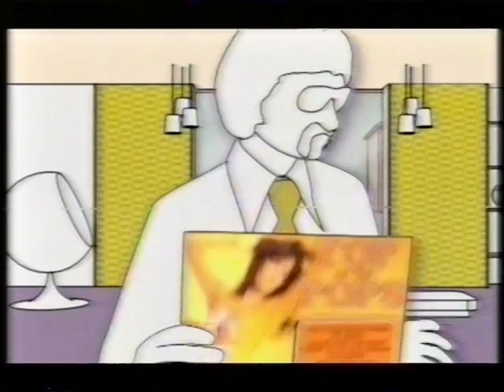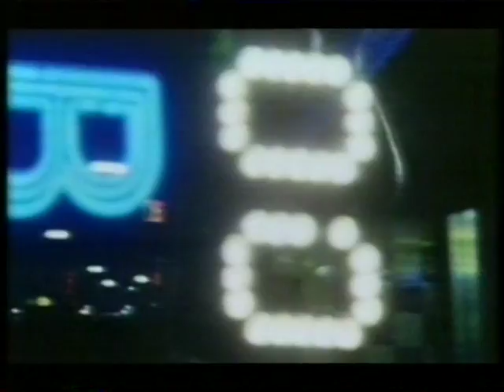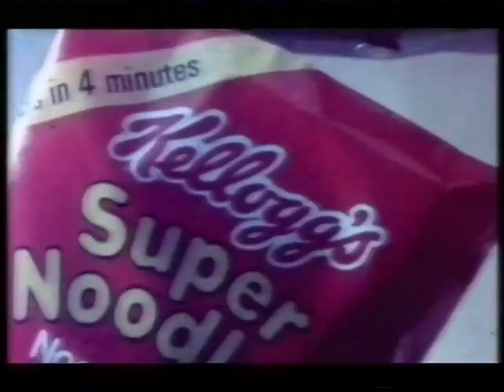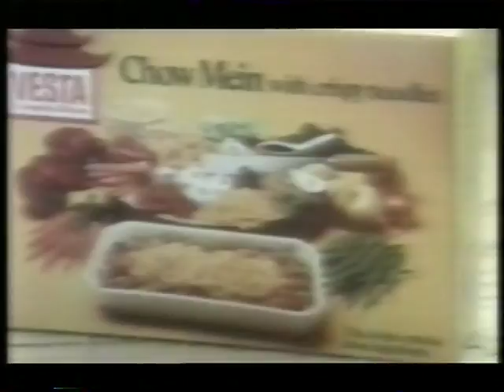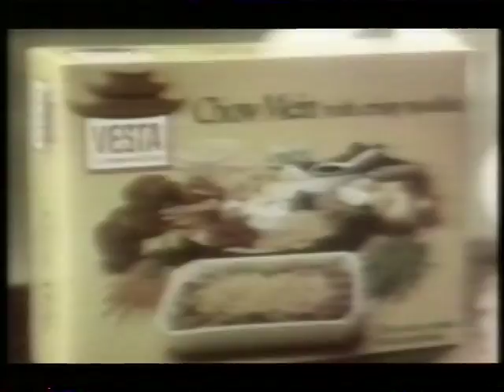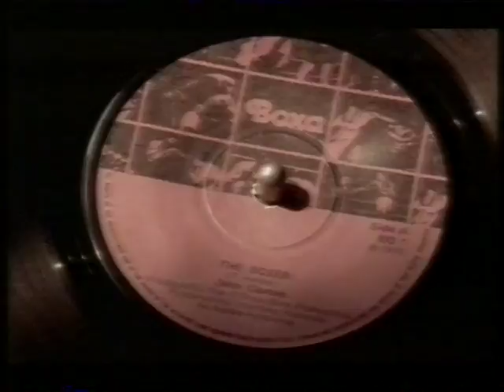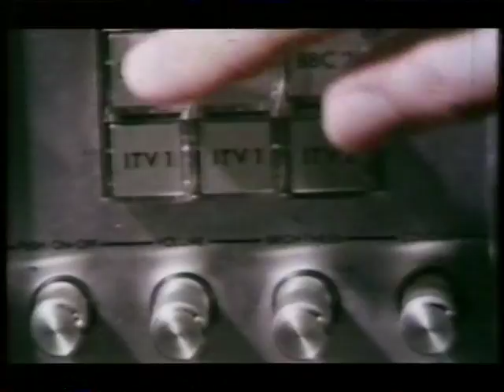I Love the '70's - 1974 (2000)